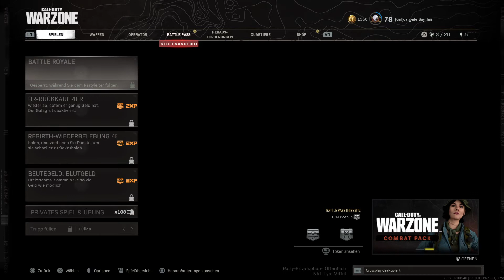Call of Duty®: Modern Warfare®_20210705211101